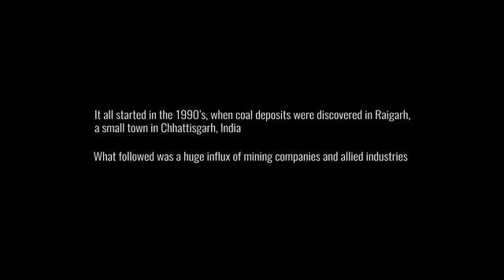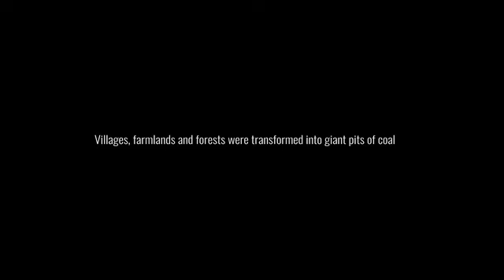Raigarh tamnar biometric movie trailer